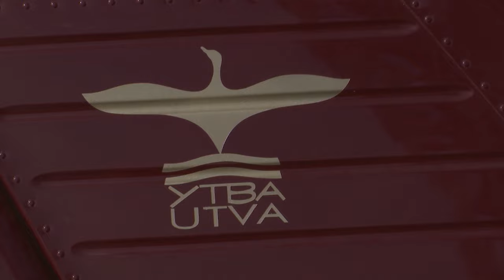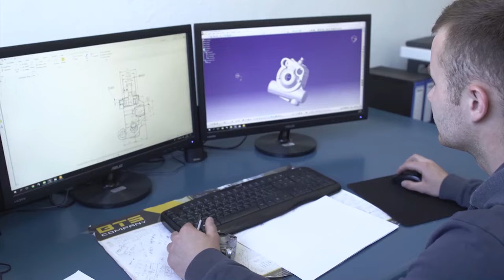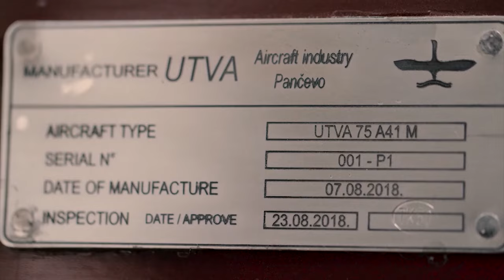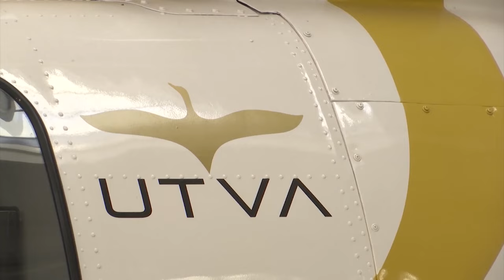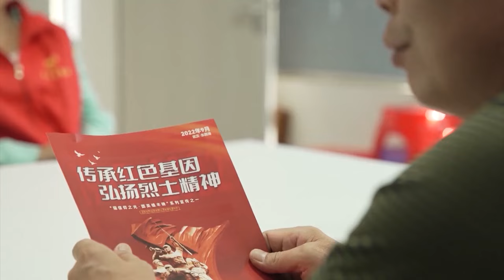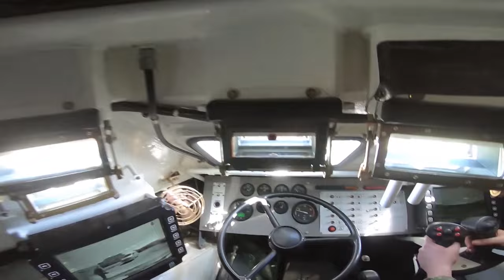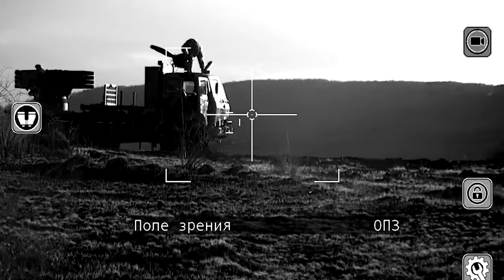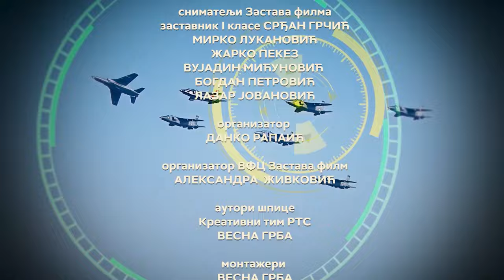Emisija Dozvolite: Jačanje vojne saradnje Srbije i Grčke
Načelnik Generalštaba Vojske Srbije general Milan Mojsilović boravio je u zvaničnoj poseti Grčkoj.

Copyright: RTS